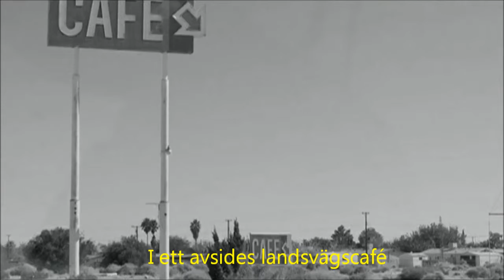Elbe - Regnbågen är här igen (K.Kristofferson/Elbe)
Kris blev inspirerad av filmen Vredens druvor att skriva sången "Here Comes That Rainbow Again". Jag blev inspirerad av sången och "biggestkkfans" bildcollage så jag översatte sången till svenska. Här är min tolkning av denna bit med lyrics.